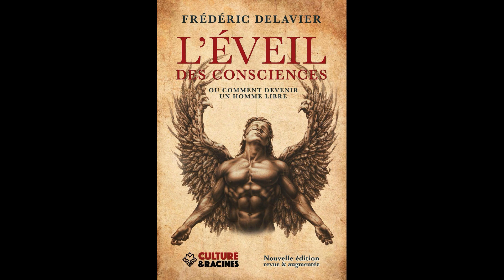L’HOMME LIBRE et le zètètitien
Extrait de l’audio de L’éveil des consciences